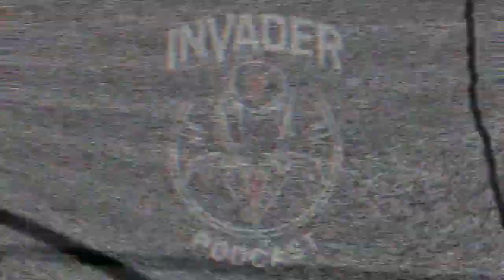Invader Podcast #7 - DE PLAYSTATION 5 IS COMING!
Ben en Maxim hebben het tijdens deze verse podcast over één ding: de PlayStation 5! O ja, en ook over hoe goed The Last of Us 2 is. En Bens nieuwe Skeletor skatedeck.